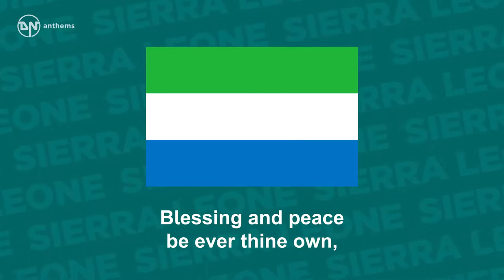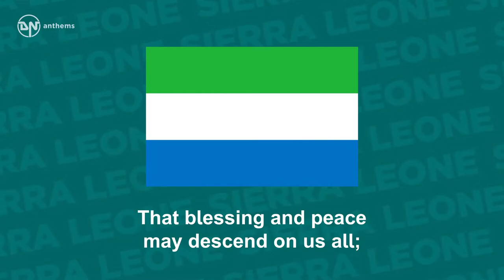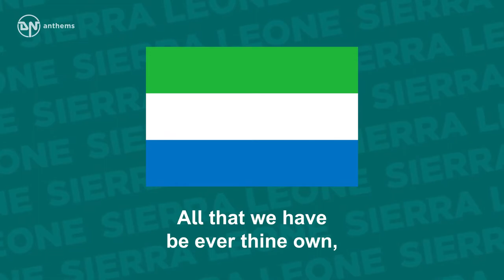National Anthem of Sierra Leone - High We Exalt Thee, Realm of the Free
The national anthem of the Republic of Sierra Leone.

Lyrics in English:
High we exalt thee, realm of the free;
Great is the love we have for thee;
Firmly united ever we stand,
Singing thy praise, O native land.
We raise up our hearts and our voices on high,
The hills and the valleys re-echo our cry;
Blessing and peace be ever thine own,
Land that we love, our Sierra Leone.
One with a faith that wisdom inspires,
One with a zeal that never tires;
Ever we seek to honour thy name,
Ours is the labour, thine the fame.
We pray that no harm on thy children may fall,
That blessing and peace may descend on us all;
So may we serve thee ever alone,
Knowledge and truth our forefathers spread,
Mighty the nations whom they led;
Mighty they made thee, so too may we
Show forth the good that is ever in thee.
We pledge our devotion, our strength and our might,
Thy cause to defend and to stand for thy right;
All that we have be ever thine own,